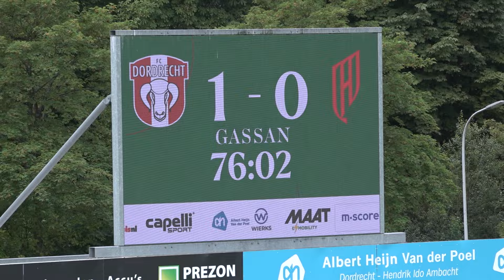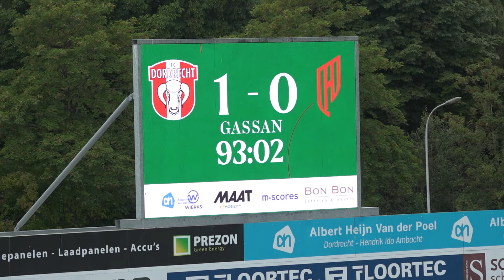SAMENVATTING: FC Dordrecht - Al Qadsiah (1-0)